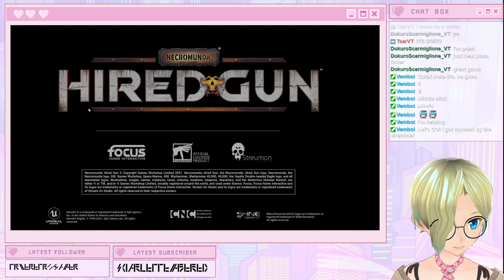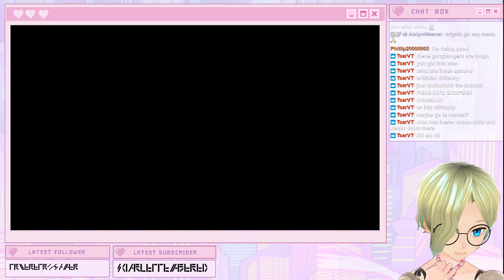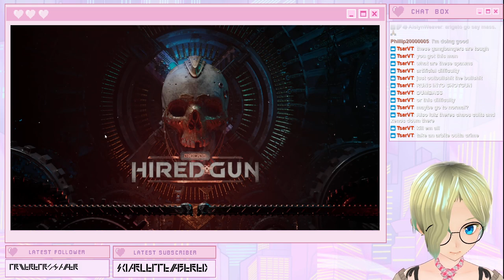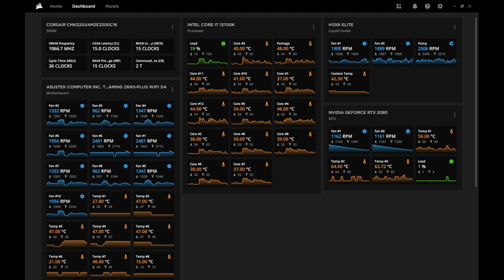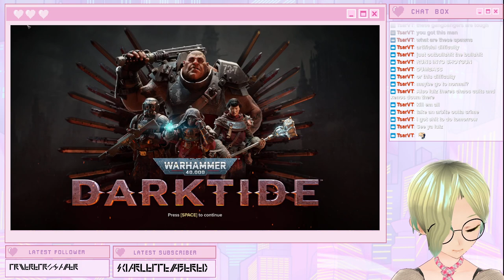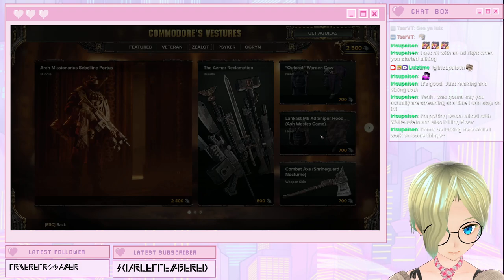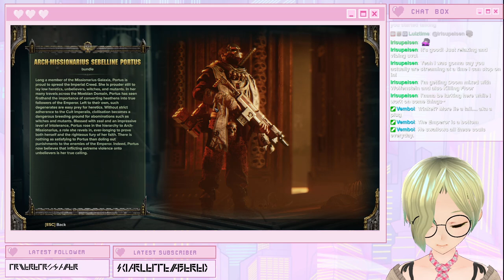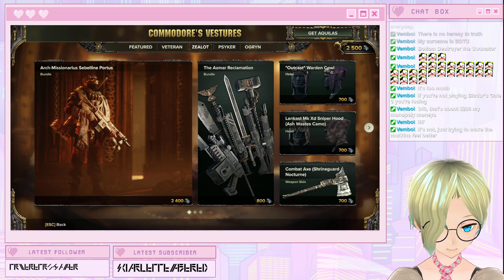[Necromunda Hired Gun #1] IN THE GRIM DORKNESS OF THE 44TH AND A HALF CENTURY, THERE WAS ONLY LULZ..